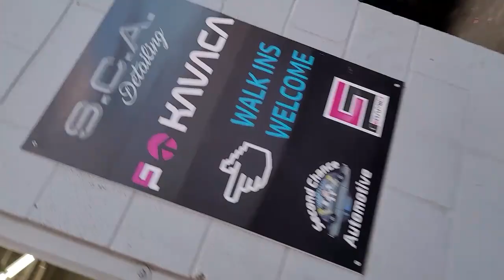Shop Full of Cars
We love our customers, and we love to have a shop full of vehicles! Check it out!